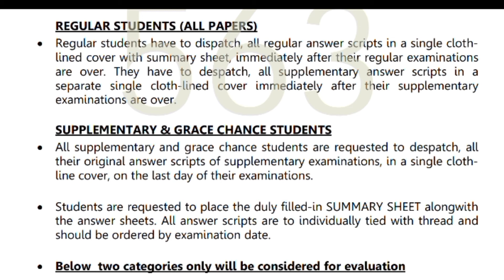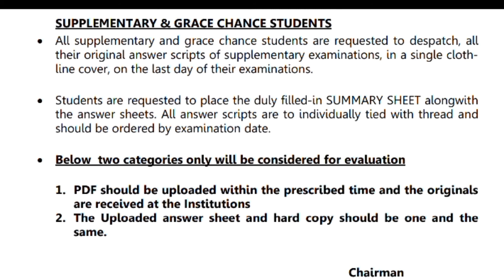DOTE New Announcement From DOTE for Answer Script Dispatch in Tamil /DOTE Update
This Video Shows New Announcement From DOTE for Answer Script Dispatch in Tamil /DOTE Update